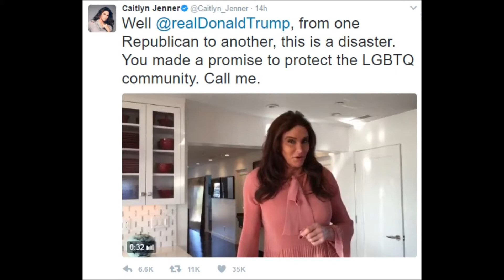Caitlyn Jenner Challenges President Trump Live on the Radio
My Caitlyn Jenner impression had a few choice words for my President Donald Trump impression in regards to the Trump Administration's stance on rights for Transgender community. Watch out Donald!